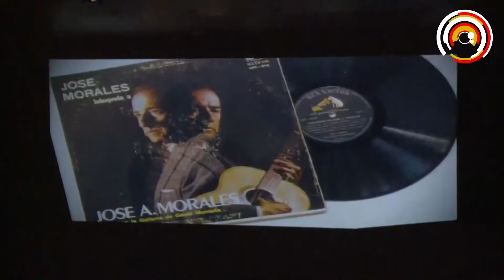nota 4-N9 Musica 03 abril 17